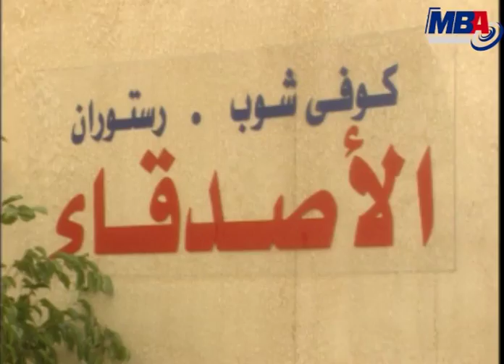3esh Aymak Series - 30 / مسلسل عيش ايامك - الحلقه الثلاثون